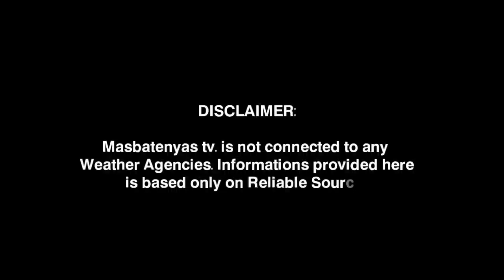BAGYONG KABAYAN MAGLANDFALL NA! DECEMBER 18,2023 WEATHER UPDATE TODAY|PAGASA WEATHER UPDATE